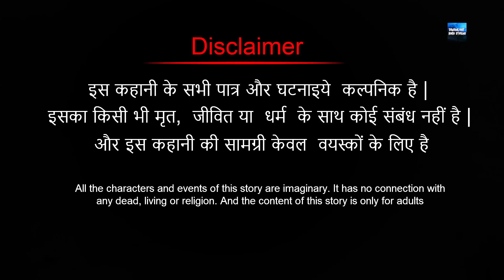Yakshini Part 4 | terrible horror | DreamLight Hindi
Animation Director _ Sankar Das
Production _ "Animate ME Productions"
Dubbing _ Guni Entertainment
You are again invited to watch our next story.
We are love to receive your feedbacks and comment

popular animation_